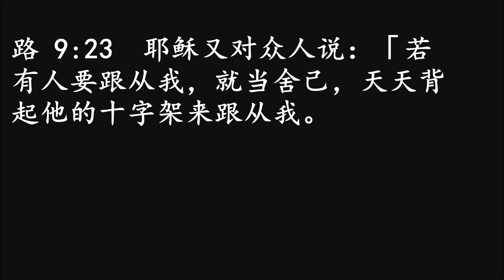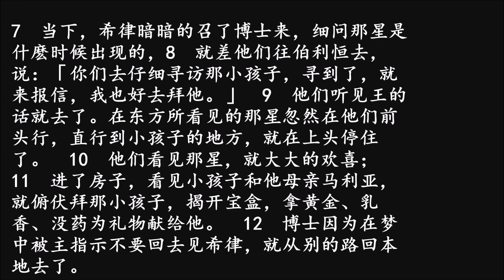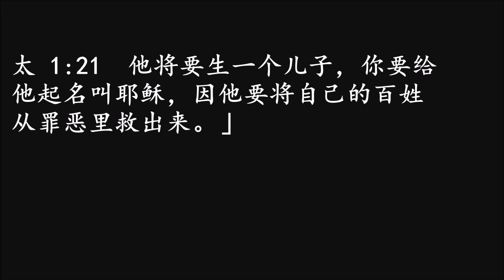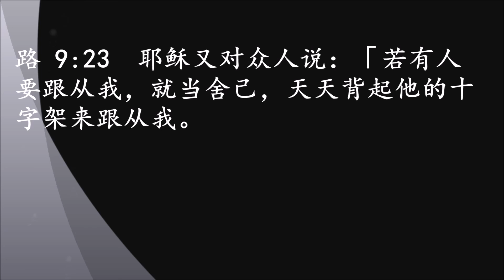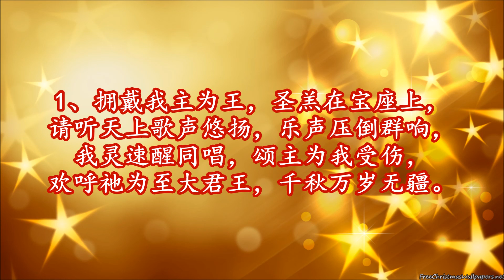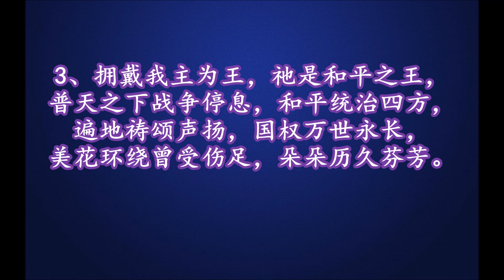【基督福音堂】太2:1-12 犹太人之王 关凌